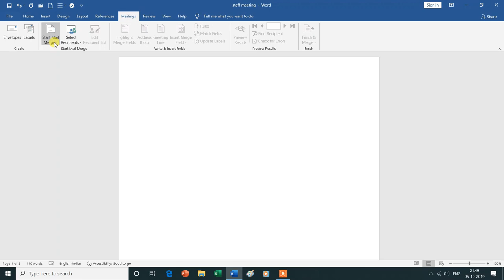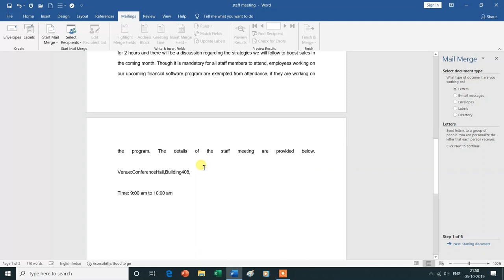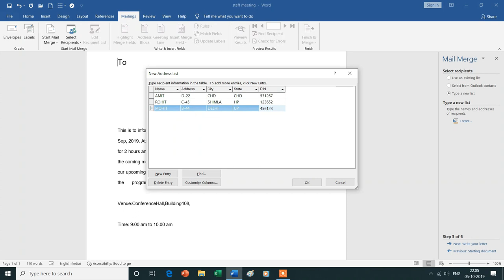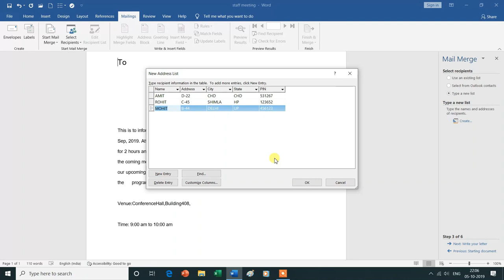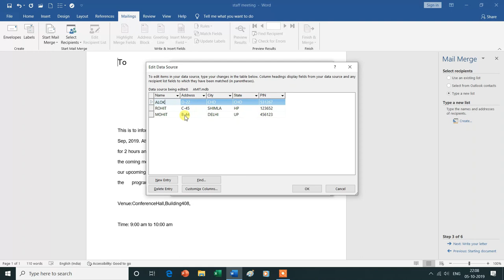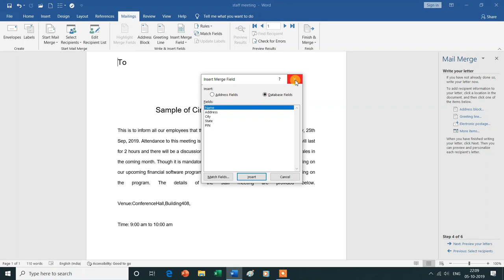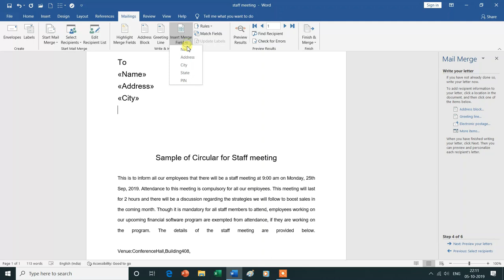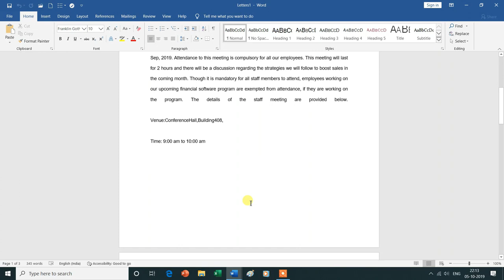Mail Merge in Mailing Tab | MS Word| Hindi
Is Video Mein Aap MS Word  Ke Mailings Tab ke Start Mail Merge Group (step-by-step mail merge wizard)  Ke Bare Mein Janenge Isliye Is Vedio Ko Aap Shuru Se Lekar Last Tak Dekhte Rahe -Dhanyavad